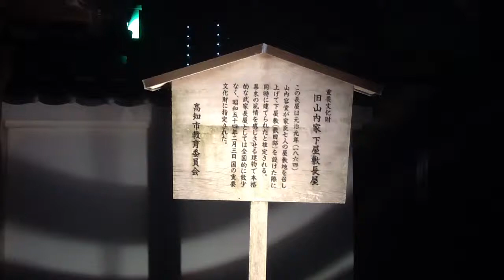旧山内家 下屋敷住宅